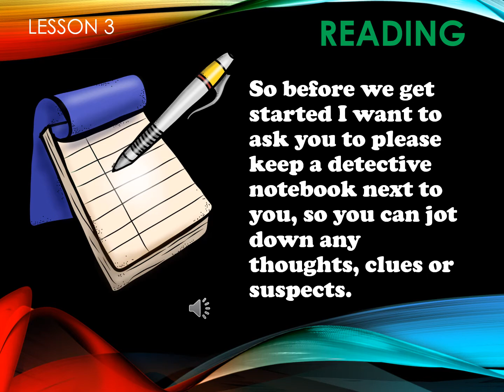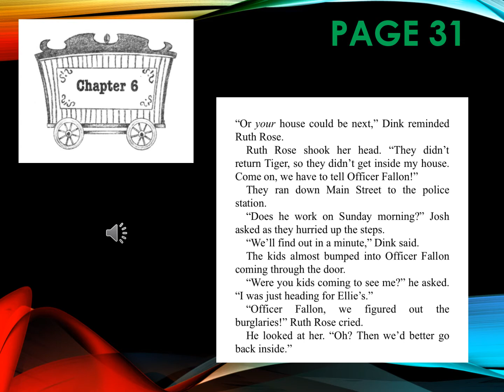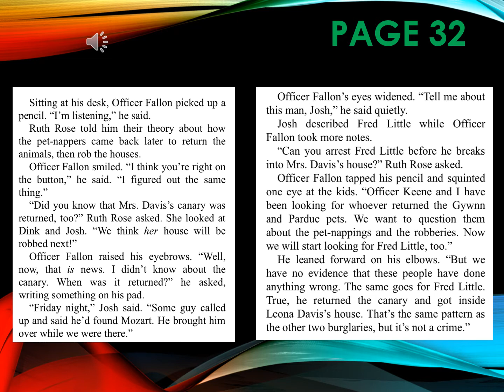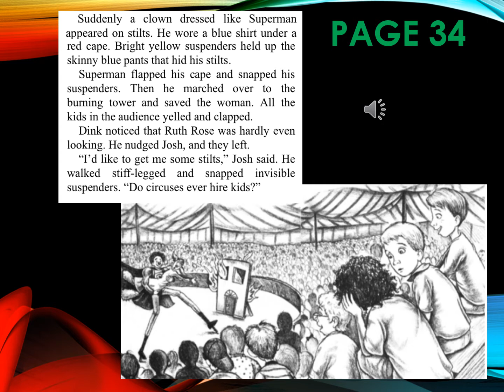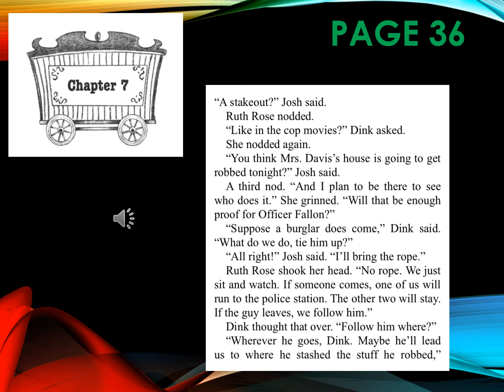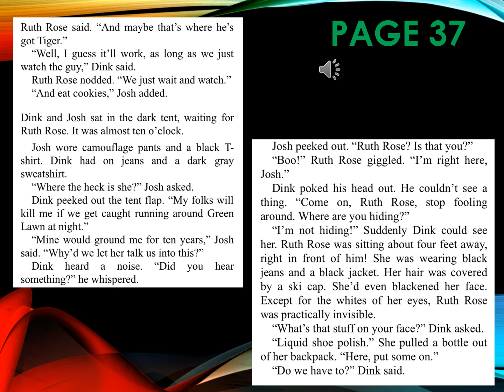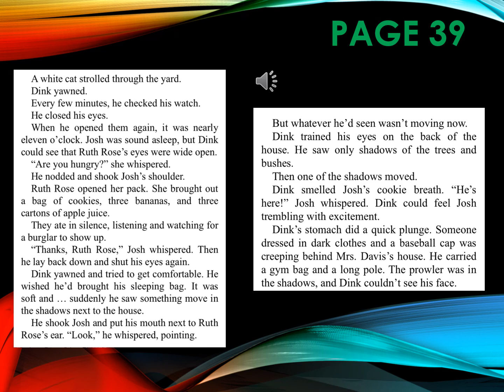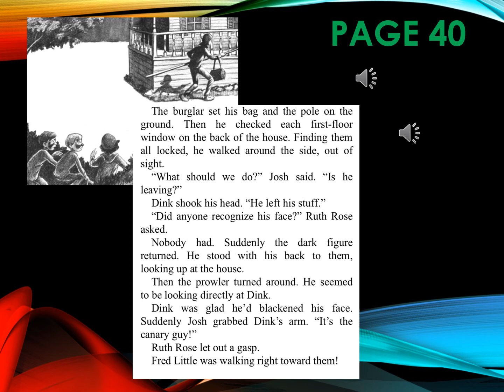Canary Caper Chapter 6 and 7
Ms. Garvin reads aloud Chapter 6 and 7 The Canary Caper
A-Z Mysteries